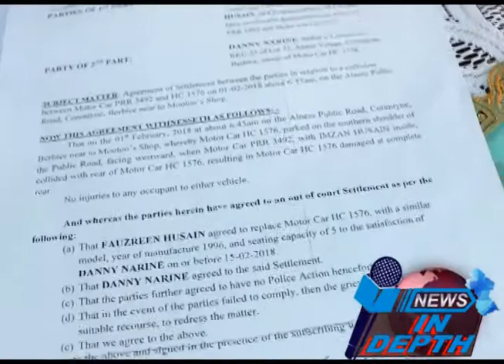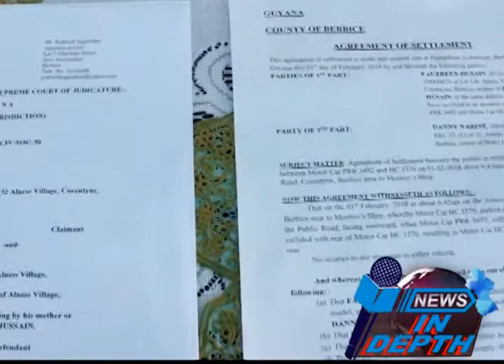Taxi Driver calls for Court Ruling to be upheld